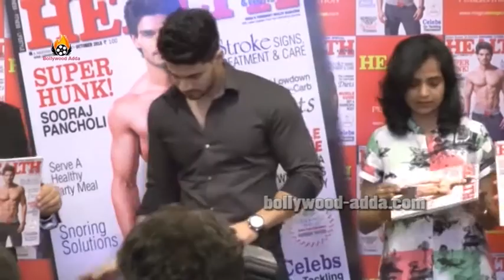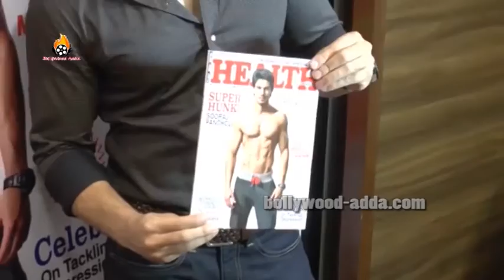Sooraj Pancholi - Unveil Cover Page Of Health - Nutrition Magazine !!!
Sooraj Pancholi Unveil The Cover Page Of Health & Nutrition Magazine  A painter uses a brush to brief his imagination, a sculptor uses a hammer to give shape, an architect builds his dreams on his projects, and we at